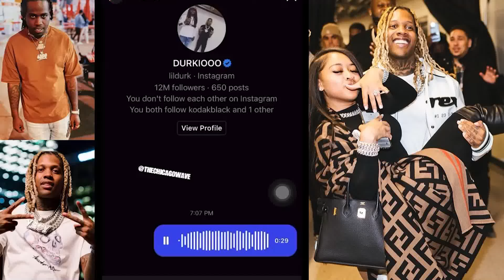Lil Durk Opp Billionaire Black Send Voice Message In His Dm After Proposing To India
OTF BillionaireBlack LilDurk India OTF Known Opp Billionaire Black Reacts to Lil Durk Proposal By Dm